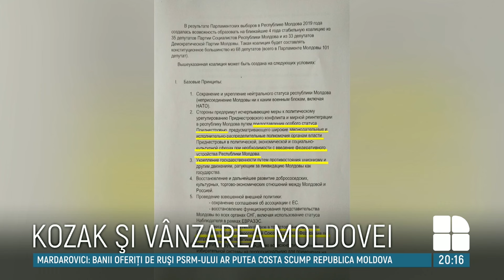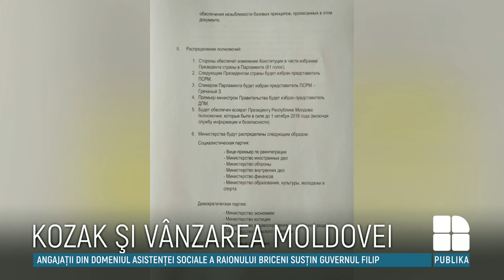Cum a vândut Președintele, MOLDOVA. Filmul TRĂDĂRII lui Igor Dodon